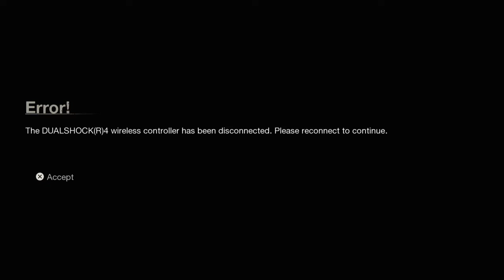Friday the 13th: The Game_Perfect Combat data Jenny 1